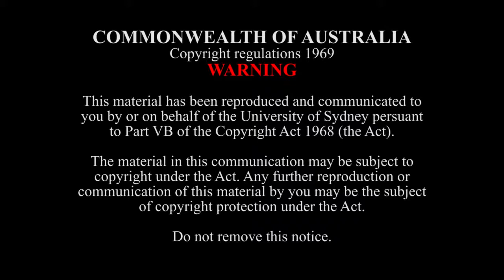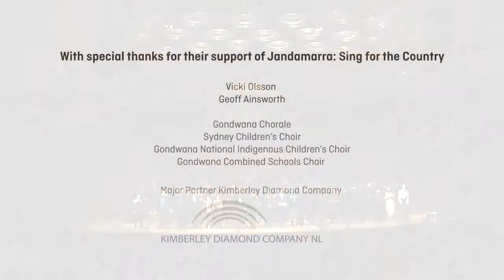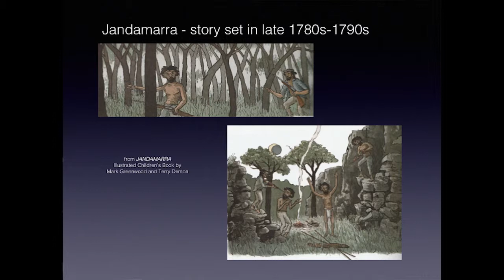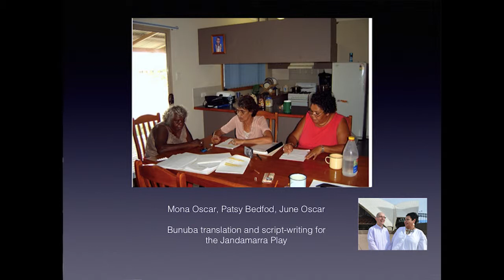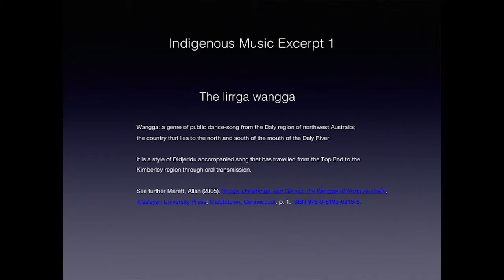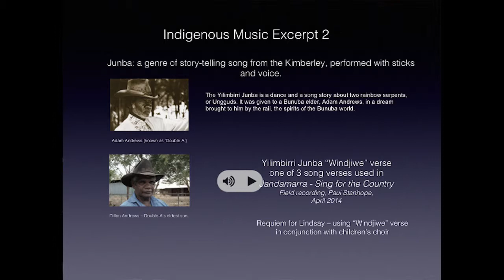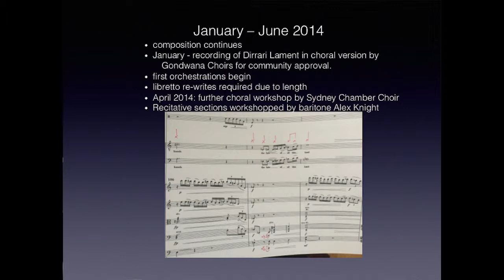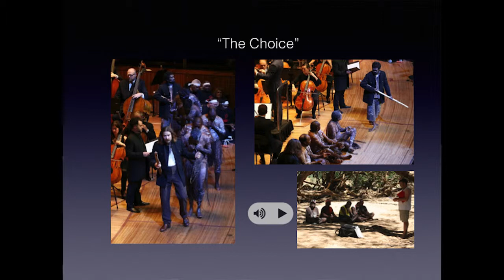About Music Lecture - Paul Stanhope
Composer Paul Stanhope talks about interacting with traditional music sources, respectful cultural practice, creative partnerships with Indigenous Australians, and the composition process in bringing the story of Jandamarra to life through music.

Jandamarra – Sing for the Country is a unique piece of music-drama, which was premiered at the Sydney Opera House in 2014. Narration, song and dance tell the story of Jandamarra, a Bunuba hero and warrior who, at the end of the nineteenth century, saved his people by helping to fight the invasion of a whole army of troopers. This choral-orchestral piece was composed in collaboration with members of the Bunuba community and librettist Steve Hawke.

Paul Stanhope is a Sydney-based composer who lectures in composition at the SCM. His works have received prominent performances in the UK, Europe, USA and throughout Asia. After studies at the University of Sydney with Peter Sculthorpe, Paul was awarded the Charles Mackerras Scholarship, which enabled him to study at the Guildhall School of Music in London in 2000.

With thanks to the Bunuba community, the Sydney Symphony Orchestra, and ABC Classic FM for kind permission to use their recorded materials.

3 August, 2015
Recital Hall West